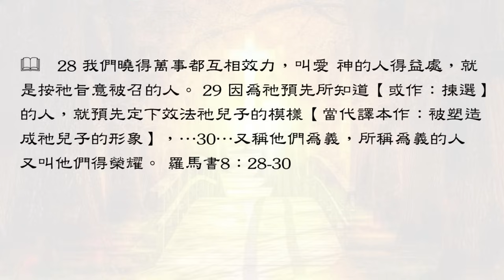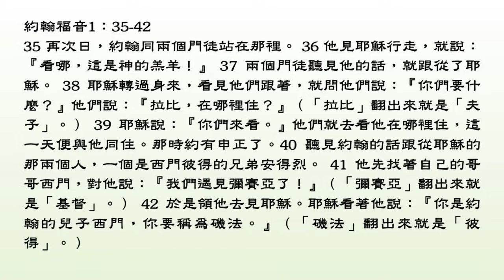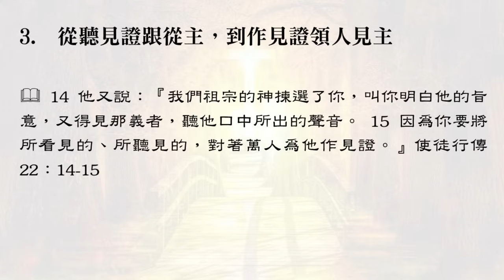三谷分堂主日信息『你們來就會看見主』 張建勛 1/14/2024